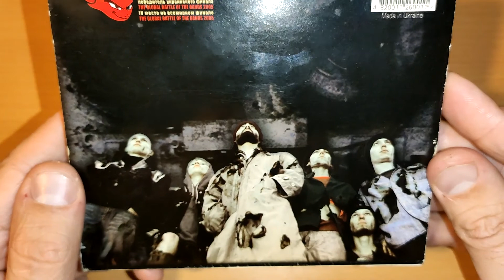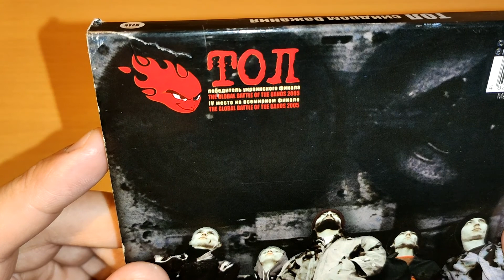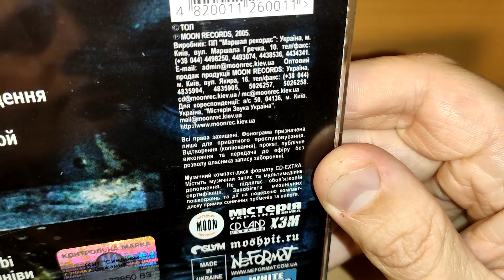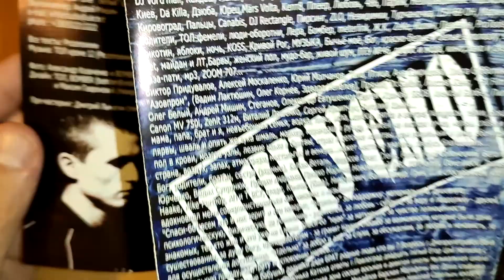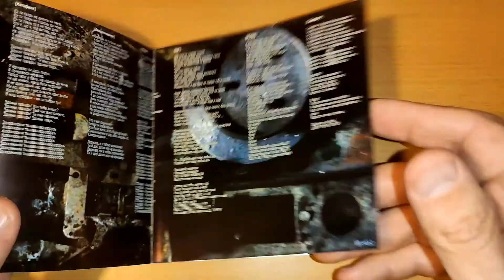Обзор оформления CD альбома ТОЛ - Синдром Бажання